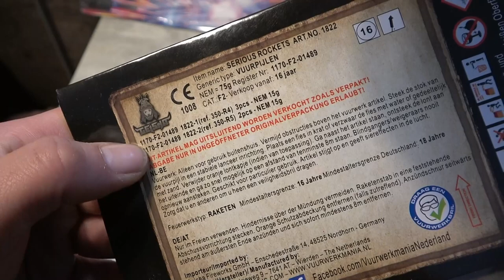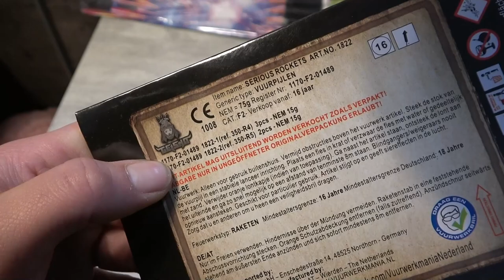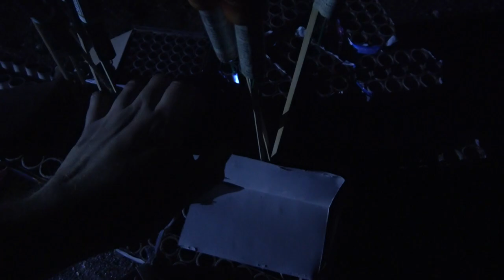Geisha/Rubro Serious Rockets 5 Raketen für Kleines Geld